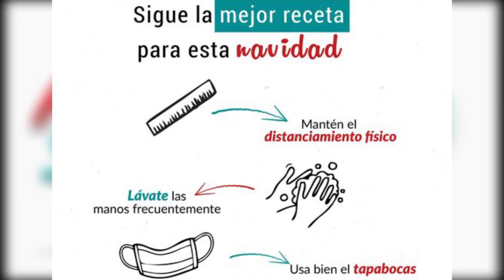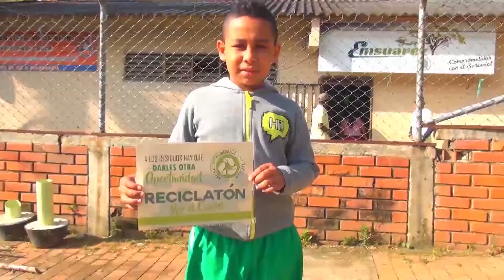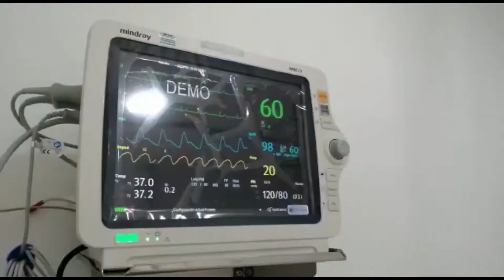BLOQUE COMERCIAL 3 HD 3